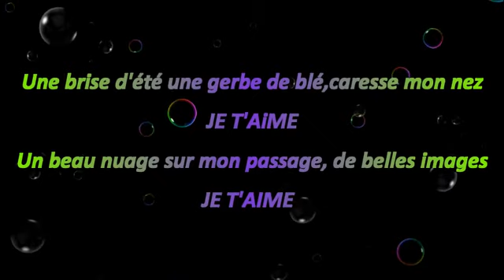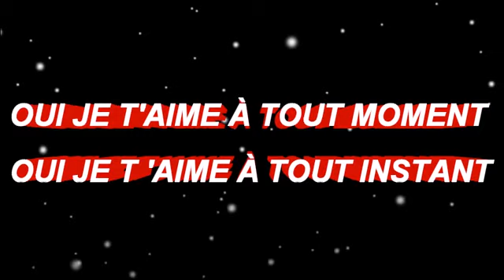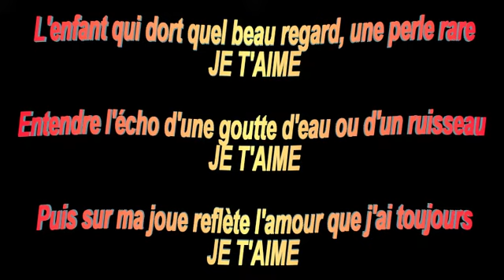Oui Je T Aime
Chanson tiré de L'Album: Le Cowboy Des Grandes Villes

Auteur, Compositeur, Interprète (Daniel Dan Chanteur Country)